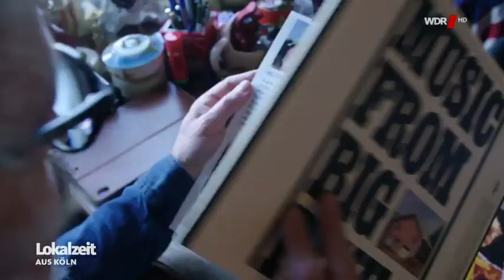Wolfgang Niedecken auf den Spuren von Bob Dylan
WDR Lokalzeit aus Köln 6.7.2018